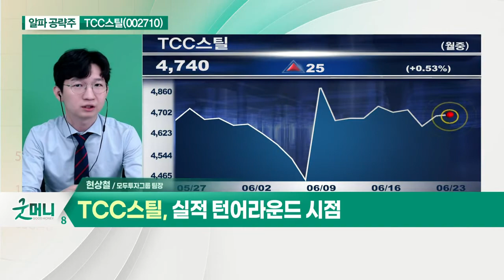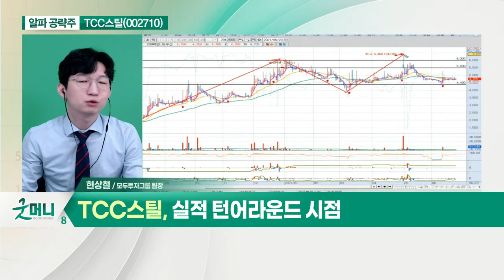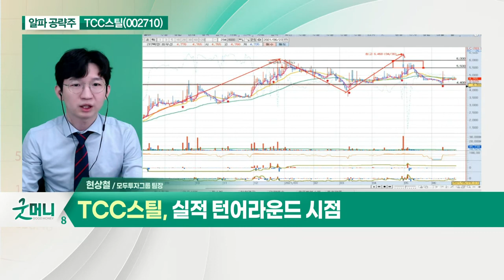TCC스틸(002710)... 2차전지 원통형 캔 소재 독점 공급_알파 공략주 (20210623)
TCC스틸(002710)
- 표면처리강판 전문 제조
- 2차전지 원통형 캔 소재 독점 공급
- 2차전지섹터 수급 개선 시 수혜 기대
- 실적 턴어라운드 시점